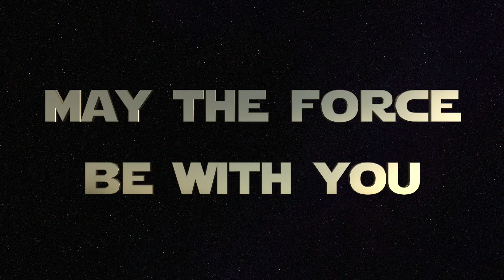What if QUI-GON Jinn SURVIVED (Part 3) - Star Wars Fan Fiction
Hey everybody and welcome to Leia's Lair. In this episode I do Part 3, and the finale of the 'What If' scenario that is, What if Qui-gon Jinn did not die and had survived the battle with Darth Maul in The Phantom Menace. I hope you enjoy!